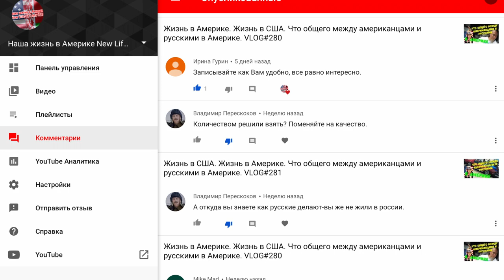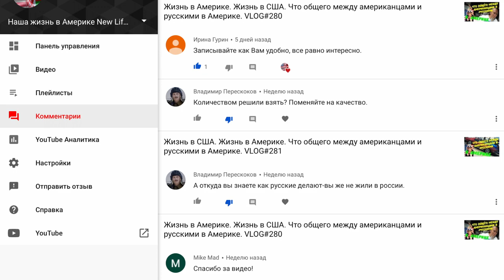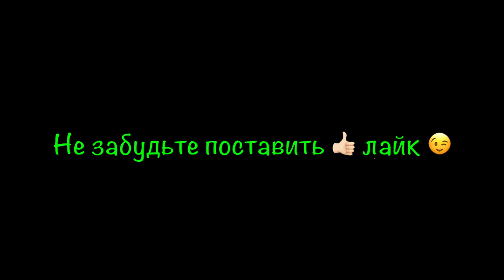Блог Толстяка и наш канал - что общего в Америке? Жизнь в США. Общие хейтеры на два канала.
Блог Толстяка и наш канал - что общего в Америке? Кроме семейной жизни в США нас ещё объединяют общие хейтеры на два канала.